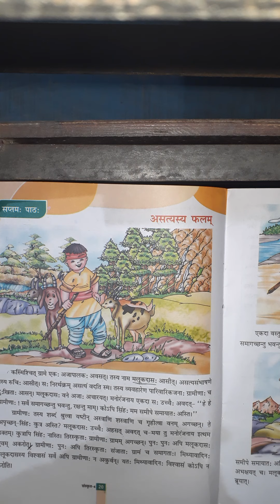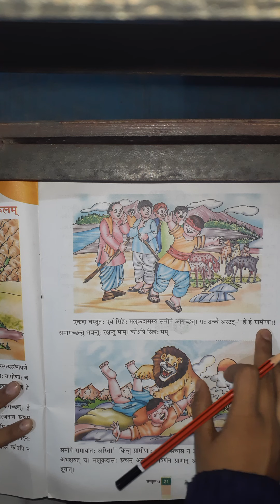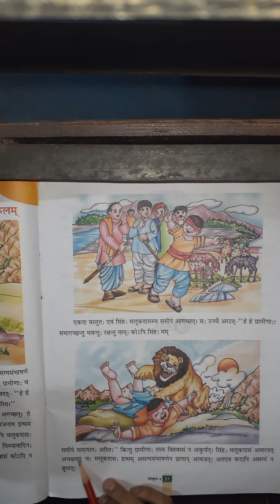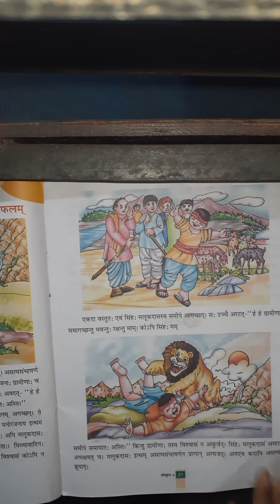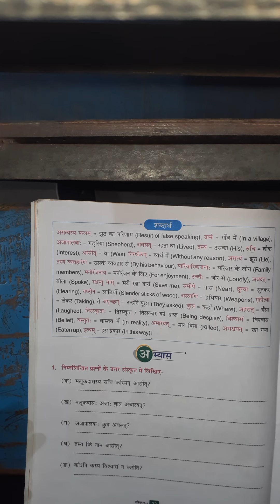class-4th (Sanskrit) Chapter-7 part-2